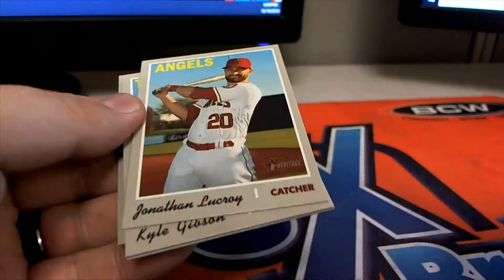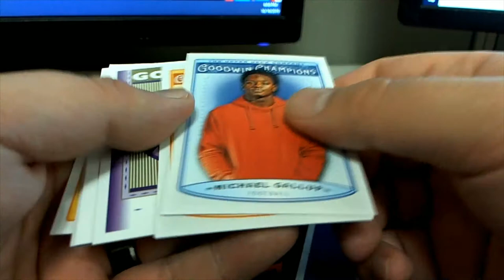PACK RIPS FOR TYLER Y AND BEN S